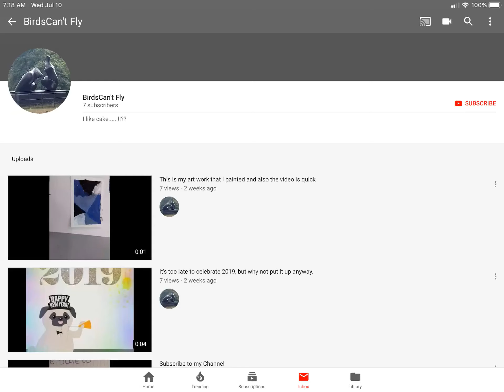Free Dislike User #5 (At least I killed him, hopefully)